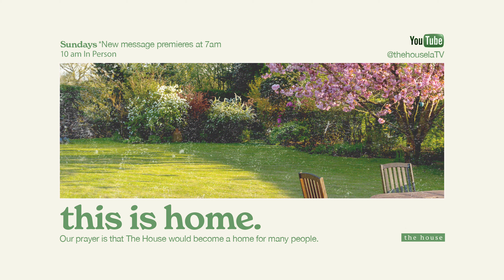MOTHER WISDOM Pt 7 | Pastor Wes Dunn |The House LA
MOTHER WISDOM a study on the book of proverbs Pt 7 | FIVE THINGS WISDOM SAYS ABOUT MONEY | Pastor Wes Dunn | The House LA

It is time for you to RECONNECT with God, with each other, and with our cities.

The House LA Instagram:   / thehousela
Pastor Wes Dunn Instagram:   / wesdunn
Pastor Vanessa Dunn Instagram:   / vanessadunn

Meet God. Find community. Make a difference.
Join us for live worship on Sundays
for service times and directions thehousela.org